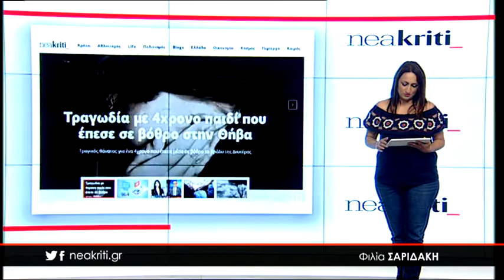Ειδήσεις σε 1 λεπτό 19 06 18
19 Ιουνίου,

Τραγωδία με 4χρονο παιδί που έπεσε σε βόθρο στην Θήβα

Ε.Κουντουρά: «Βαριές» κουβέντες για όσους την υποδέχτηκαν με αποδοκιμασίες

6 απίστευτα θρεπτικές τροφές που πρέπει να τρώμε κάθε μέρα